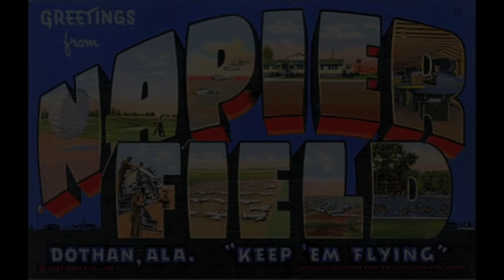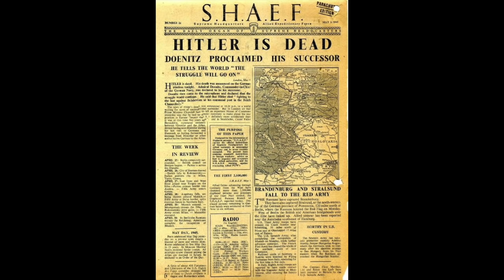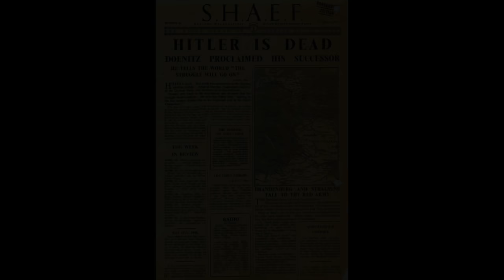John L. Ferris, 1924-2016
On the morning of June 21, 2016, fifteen days after filming the featured interview, John Ferris went to be with the lord. It was an honor to meet and speak with this hero, and bare pride in being the last person to document his incredible story. May the legacy of John Ferris never be forgotten.

November 14, 1924 - June 21, 2016